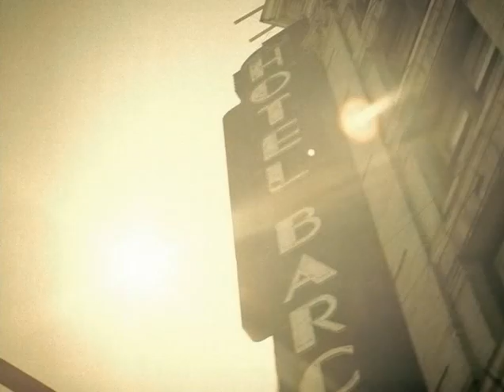Jeremy Camp - Tonight (Official Music Video) HQ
Jeremy Camp - Tonight (Official Music Video)